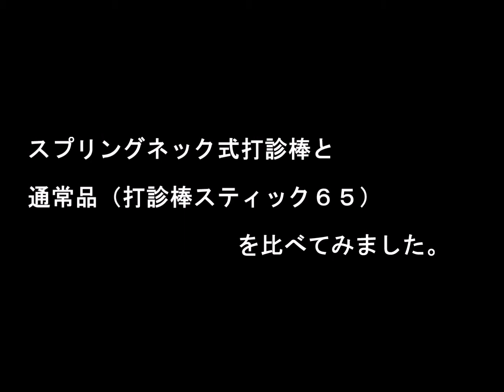土牛産業㈱ スプリングネック式打診棒動画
【土牛産業株式会社】
頭部(玉）とシャフトの間にスプリングを特殊スプリングを搭載。
頭が跳ねにくく安定した均一打診が可能。